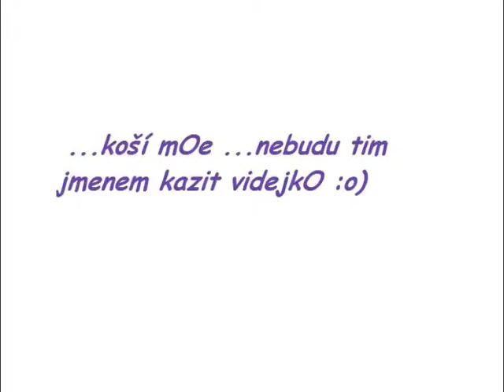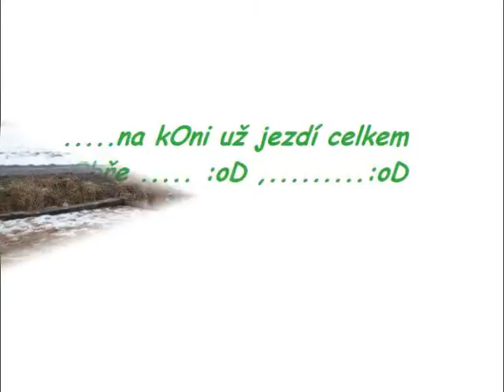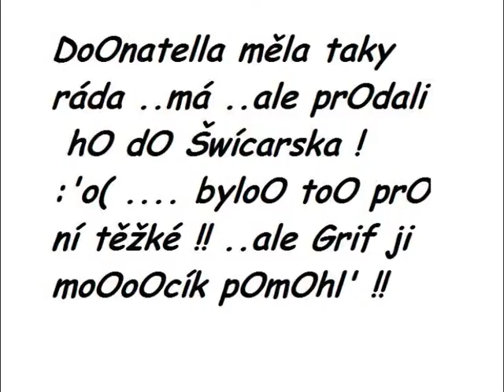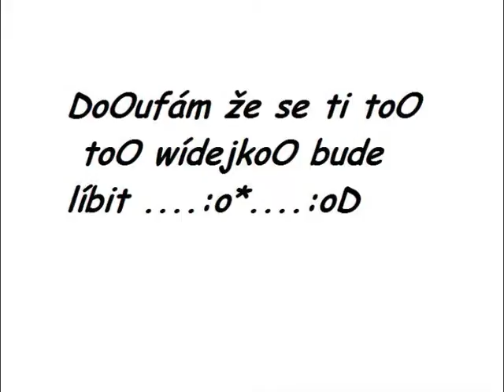Pro Alču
MnO Alí tO je jen prO thebe !! :-* MLJT !! :-*